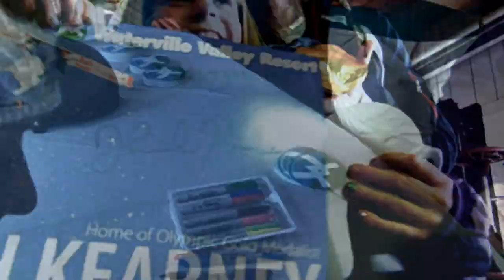Meet & Ski with Olympian Hannah Kearney - December 26th, 2013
Hannah Kearney skied with guests while 4+ inches of snow dumped over the trails giving fresh tracks to each lap. Guests came out during the afternoon to receive autographs, photos and wish her luck at the 2014 Sochi Winter Olympics taking place this February! Peep the video!